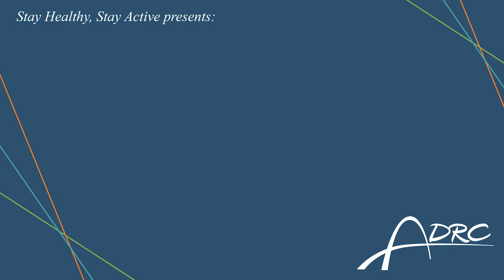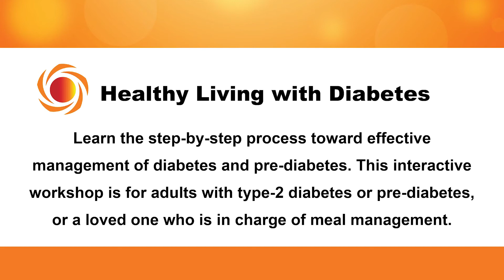Healthy Living with Diabetes: Gain Confidence in Self-Management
or our Facebook page adrcbrowncountywi